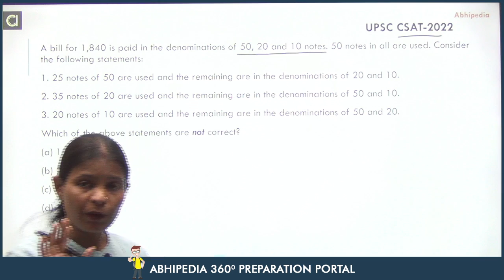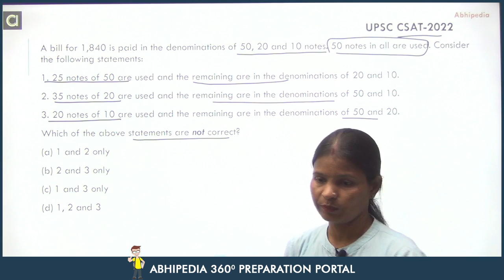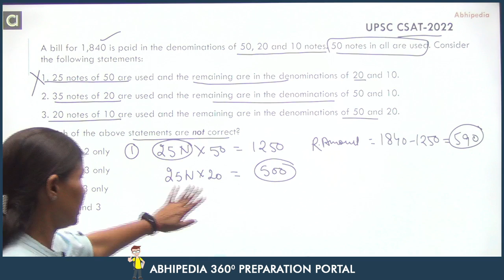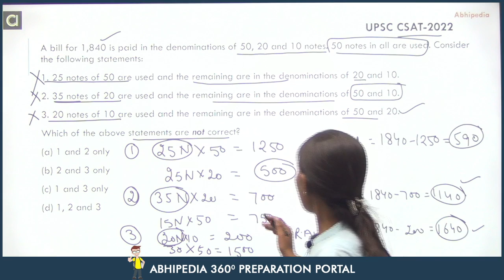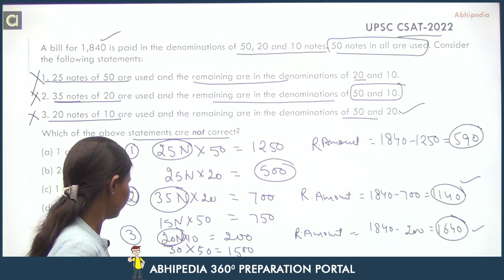UPSC CSAT 2023/24 I Important questions with detailed solution I Question of the day I Munesh Ma'am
A bill for 1,840 is paid in the denominations of 50, 20 and 10 notes. 50 notes in all are used. Consider the following statements:
1. 25 notes of 50 are used and the remaining are in the denominations of 20 and 10.
2. 35 notes of 20 are used and the remaining are in the denominations of 50 and 10.
3. 20 notes of 10 are used and the remaining are in the denominations of 50 and 20.